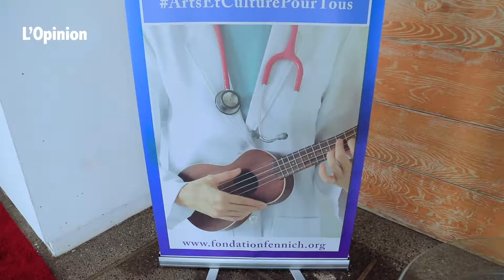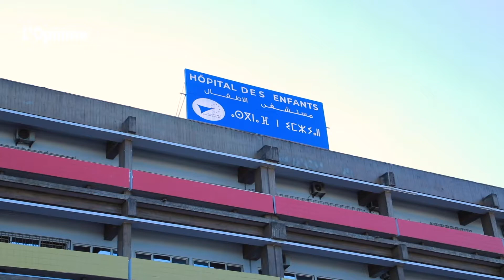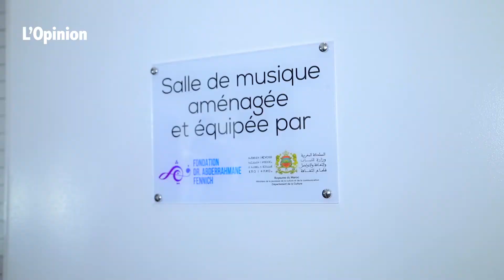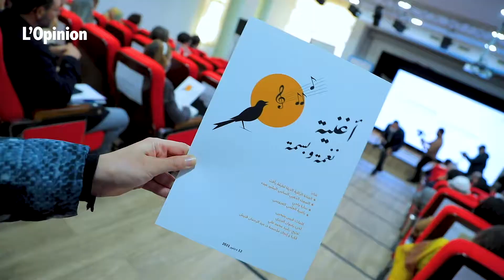Coup d’envoi du projet « la musique s’installe à l’hôpital » au CHU Ibn Sina de Rabat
Au sein du centre hospitalo-universitaire Ibn Sina de Rabat, Le temps s'est arrêté. Pendant une demi-journée, chacun a oublié  ses maux, le temps d'une parenthèse enchantée. En présence d’éminentes personnalités, notamment du conseiller de SM le Roi, André Azoulay et du ministre de la Jeunesse, de la culture et de la communication Mohamed Mehdi Bensaid, le projet « la musique s’installe à l’hôpital » vient d’être lancé, sous l’initiative de la fondation Abderrahmane Fennich en partenariat avec le ministère de la Jeunesse, de la culture et de la communication.